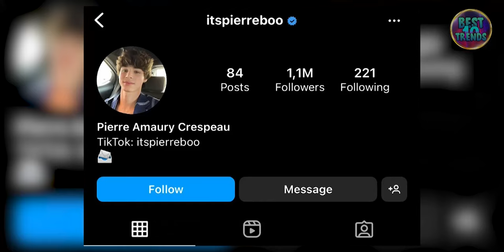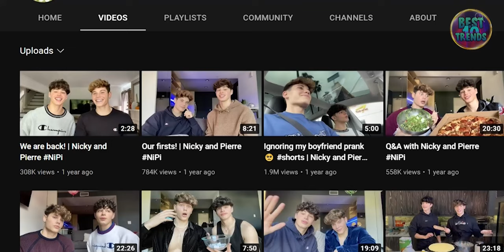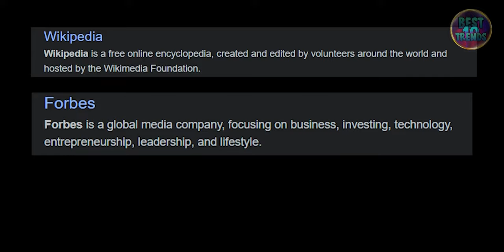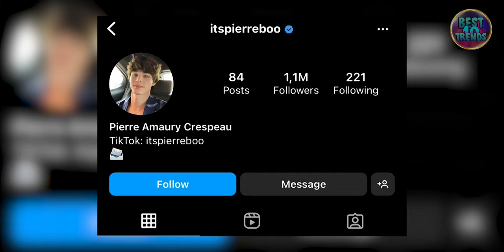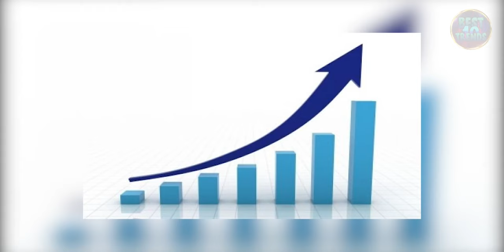Pierre Boo Biography: Everything You Need to Know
Pierre boo Lifestyle, Boyfriend, Biography, Family, Net Worth, Age 2022

👑Description: Hey guys, hope you doing well.

Vecteezy.com
Outro Background: Videezy.com